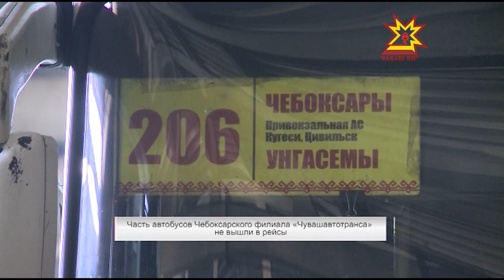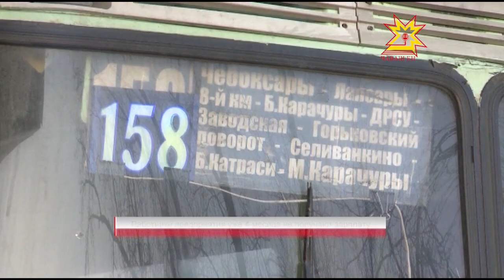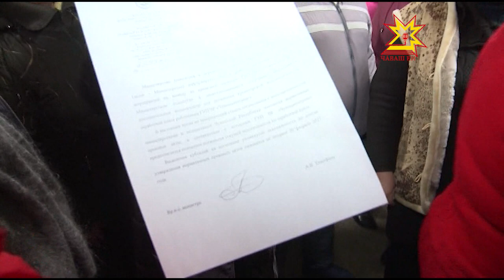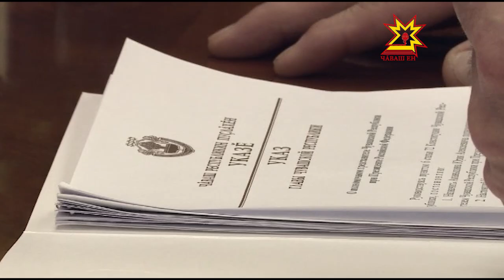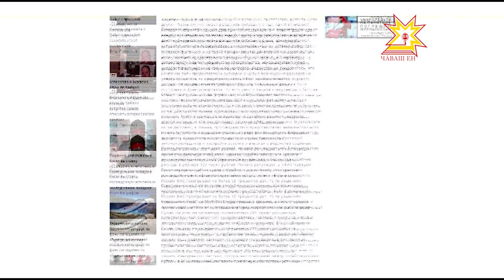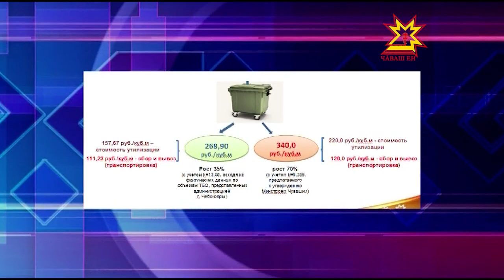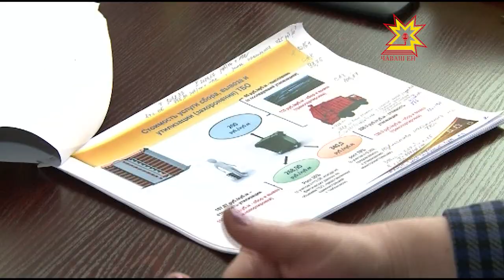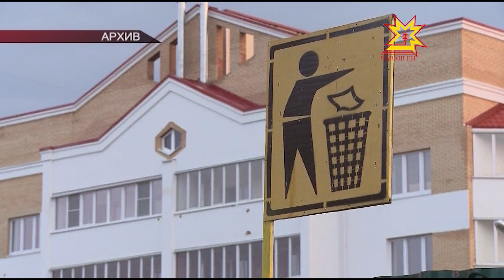Республика 08.02.2017 на русском языке. Вечерний выпуск